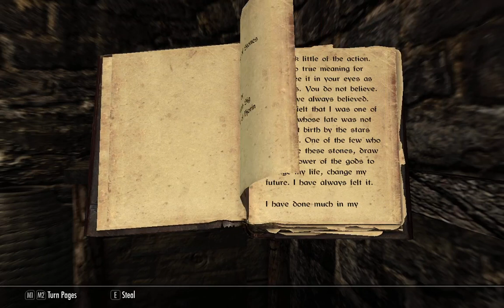Games For Malcolm - The Search For Miraak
We'll get to that soul stealing jerk. Somehow.